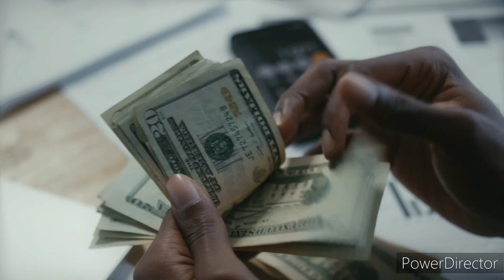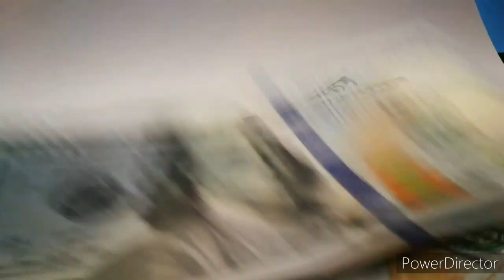বাংলাদেশে রেকর্ড কমলো সোনার দাম ২২ ফেব্রুয়ারি ২০২৩? Gold Price Bangladesh today l Gold rate